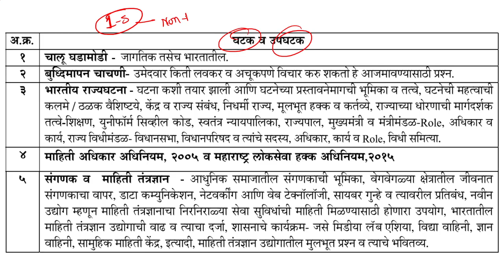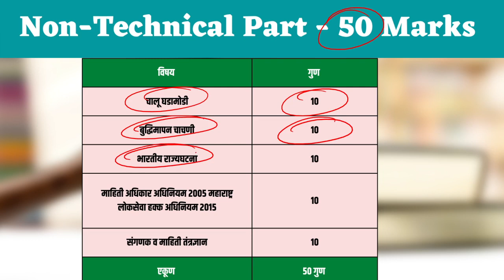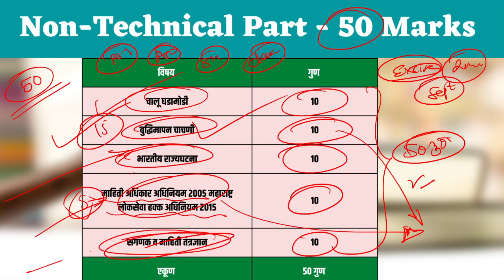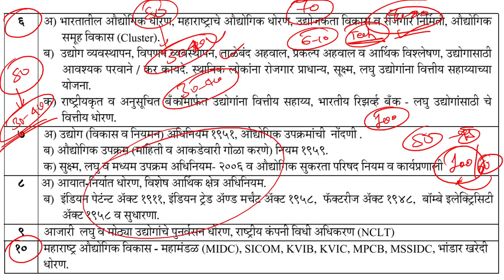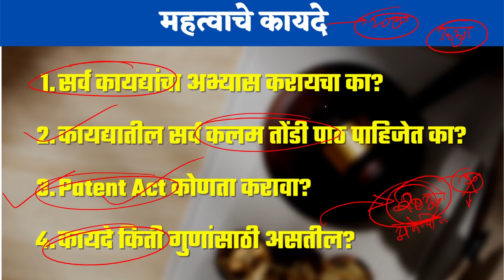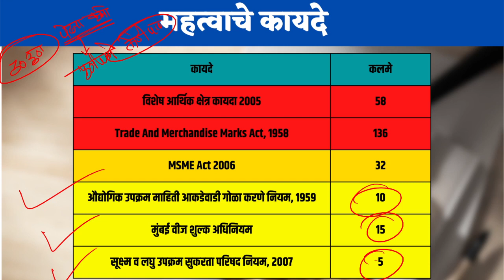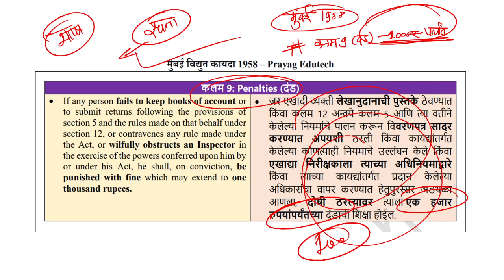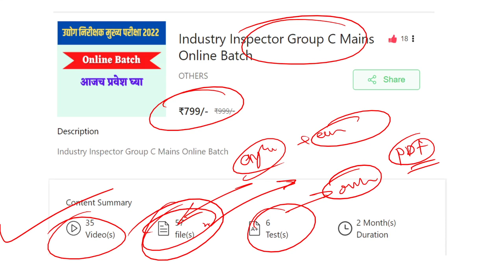Last Minute Strategy for Industry Inspector 2022 Mains, उद्योग निरीक्षक 2022 रणनीती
Last Minute Strategy for Industry Inspector 2022 Mains, उद्योग निरीक्षक 2022 रणनीती, आजच्या या व्हिडिओ मध्ये आपण 17 सप्टेंबर 2022 रोजी होणाऱ्या उद्योग निरीक्षक मुख्य परीक्षेसाठी ची रणनीती काय असली पाहिजे यावर चर्चा करणार आहोत.

🎯 कोर्सची वैशिष्ट्ये 🎯